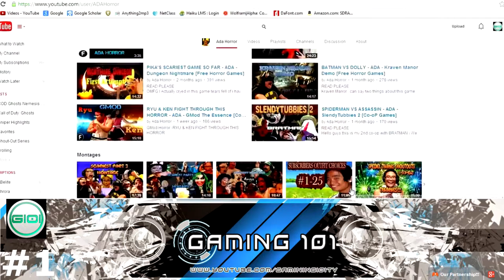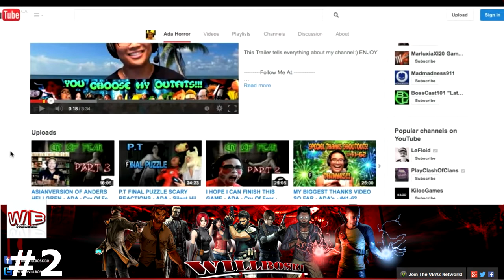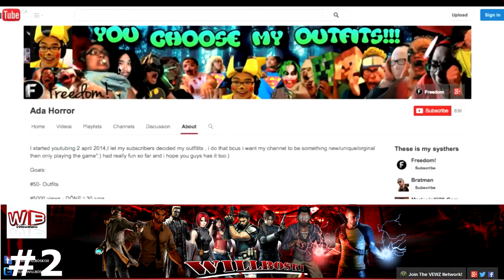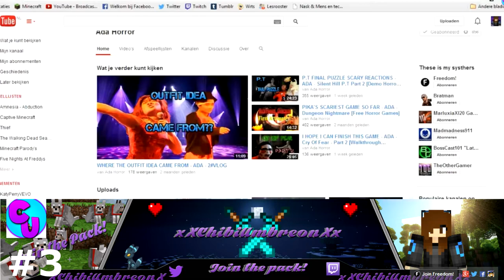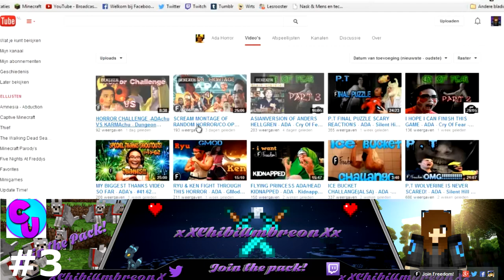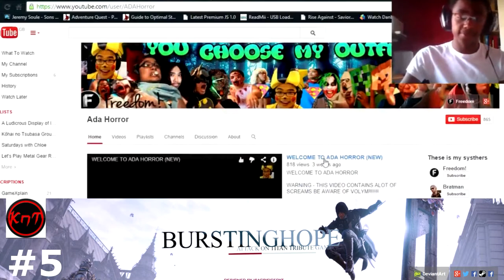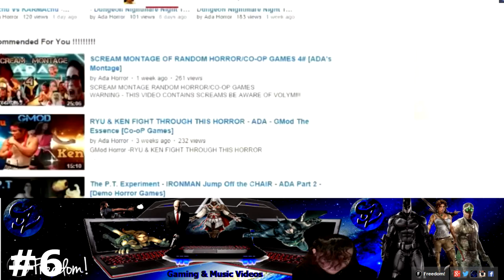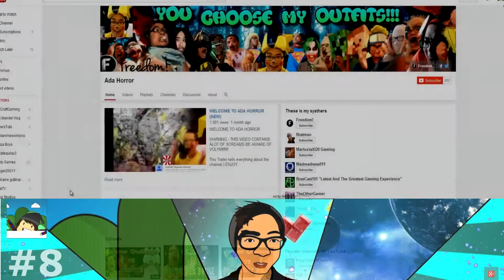Thanks Thanks Shoutout Video #1 - ADA - [Thanks Montage 5#]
Thanks Thanks Shoutout Video - ADA - [Montage]

ALL SHOUTOUTS HERE:D

Thanks everyone for the shoutouts means alot guys its becouse of you guys i grow so much

Need anything just let me know:D !!! //ADA!